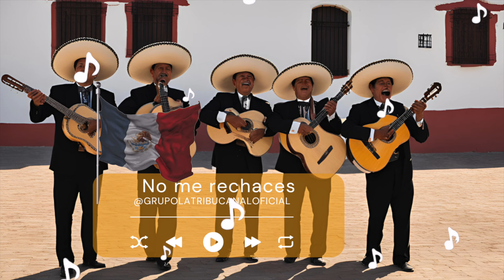MARIACHI CRISTIANO | NO ME RECHACES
Gracias por ver, si te ha gustado por favor has clic en me gusta, así aumentas la posibilidad de que este vídeo llegue a otros que desean ESCUCHAR NUESTRA MÚSICA, suscríbete si aun no lo has hecho y comparte.

🎺🎺🥁 Escuchanos en plataformas digitales 🎺🎺🥁

CANAL SECUNDARIO

CONTACTO PARA INVITACIONES ESPECIALES EN LA CDMX 🇲🇽

SI TE AH GUSTADO EL VIDEO REGALANOS UN ENORME LIKE.

BENDICIONES.